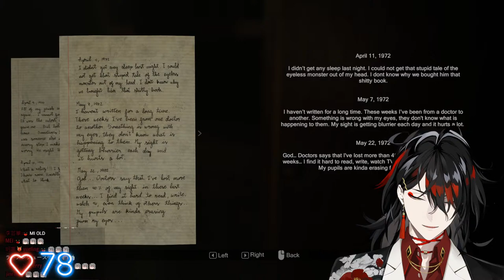【MADiSON】definitely going in my cringe compilation【NIJISANJI EN | Vox Akuma】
【Hashtags】
General
LIVE
Art
NSFW
Memes
Fans
GROUP

⚠️CHAT RULES⚠️

ACCOUNTABILITY
⏰【Luxiem】

・ NIJISANJI Official YouTube (EN) ・ NIJISANJI Official Twitch